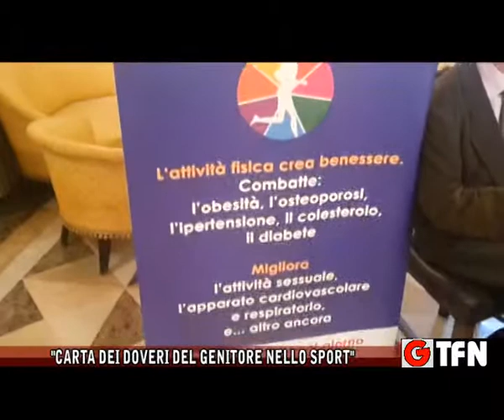"Carta dei doveri del genitore nel sport"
Presentata la "carta dei doveri del genitore nello sport" iniziativa del Panathlon